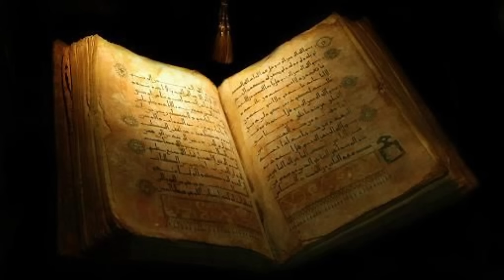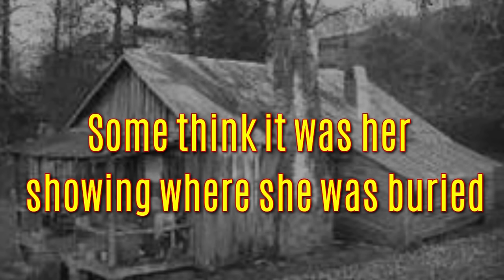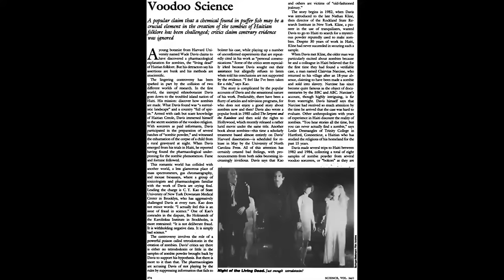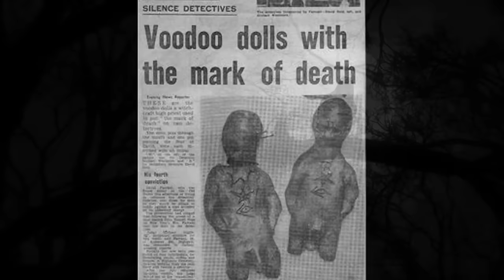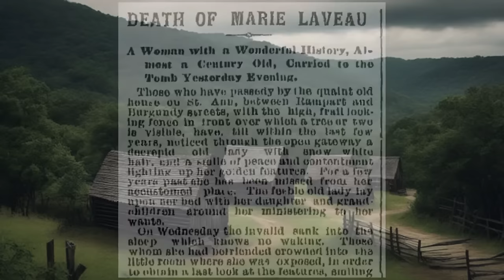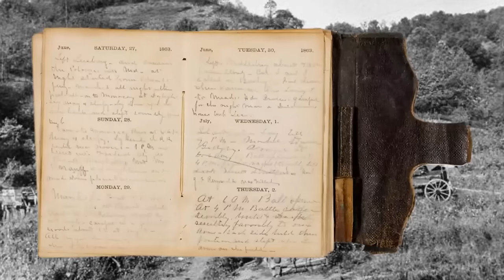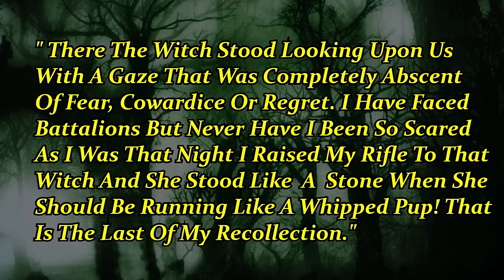Appalachian Witch Story Collection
Over 2 hrs of Appalachian Witch stories! A collection of stories from my own channel and my own family stories as well as submitted stories by Kinfolk like you.